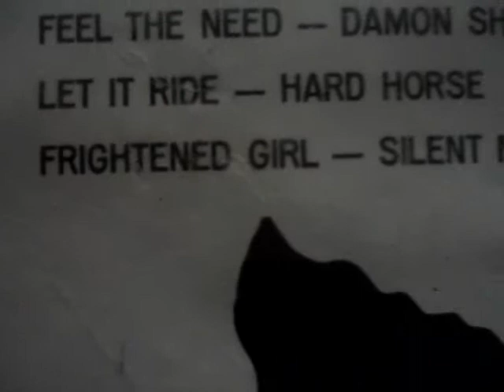'SELVA DE PEDRA' - SOUNDTRACK INT'L - 10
I've video this album, with partial portions of some of the tracks, and their names... It was done with my digital camera which has a time limit of about 1:28 seconds only. I thought that it could, in the end, help someone who's been looking for a certain song, but not knowing it's name, it's singer, etc... Enjoy!